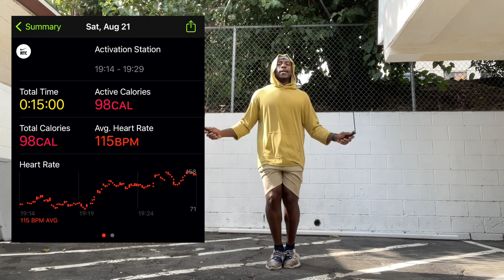Jump Rope - Day 21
Day 21 of 30-day challenge.

Didn't want to do much of anything today. It wasn't until I grabbed my sneakers that I got a sudden jolt of energy--my brain realizing that I'm not going to take a day off.